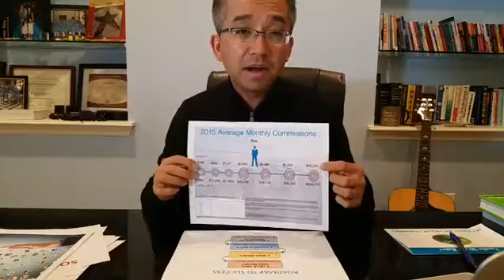Kinh doanh dành cho những người muốn thay đổi by An